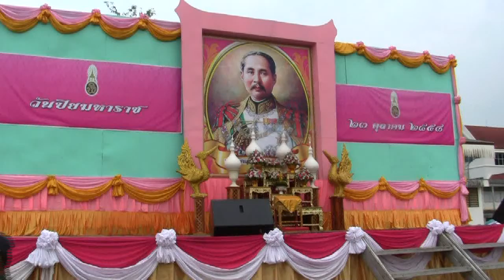28 10 58อำเภอหล่มสัก ประกาศราชสุดีเพื่อน้อมรำลึกพระมหากรุณาธิคุณ